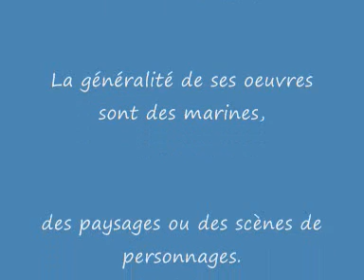Beltran Youtube 2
Beltran José artiste provençal